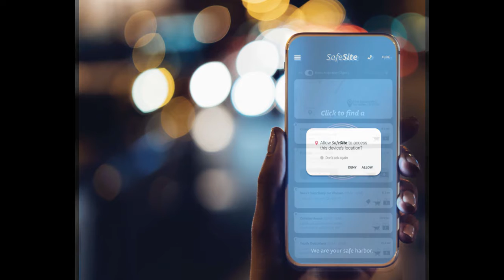Microsoft & The Teen Project partner to end human trafficking!